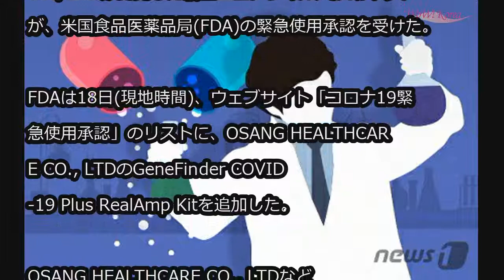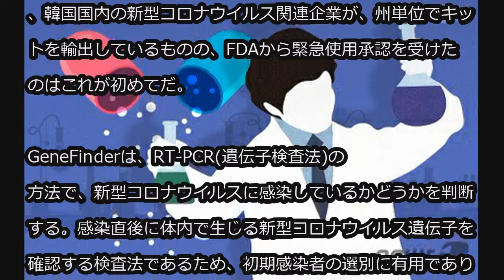米国FDA、韓国製新型コロナ診断キットの緊急使用を承認 (4/19)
米国FDA、韓国製新型コロナ診断キットの緊急使用を承認

韓国の医療企業であるOSANG HEALTHCARE CO., LTDが開発した新型コロナウイルス診断キットが、米国食品医薬品局(FDA)の緊急使用承認を受けた。

FDAは18日(現地時間)、ウェブサイト「コロナ19緊急使用承認」のリストに、OSANG HEALTHCARE CO., LTDのGeneFinder COVID-19 Plus RealAmp Kitを追加した。

OSANG HEALTHCARE CO., LTDなど、韓国国内の新型コロナウイルス関連企業が、州単位でキットを輸出しているものの、FDAから緊急使用承認を受けたのはこれが初めてだ。

GeneFinderは、RT-PCR(遺伝子検査法)の方法で、新型コロナウイルスに感染しているかどうかを判断する。感染直後に体内で生じる新型コロナウイルス遺伝子を確認する検査法であるため、初期感染者の選別に有用であり、精度も最も高いことが分かった。